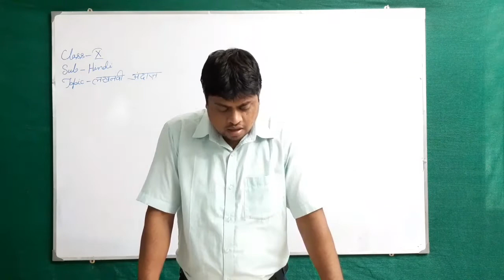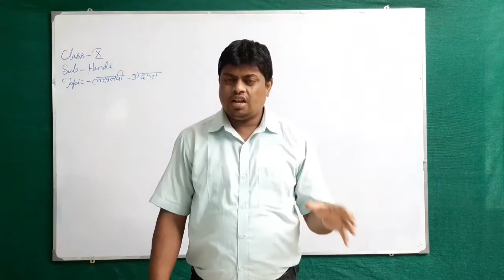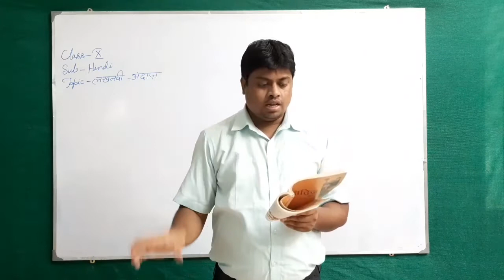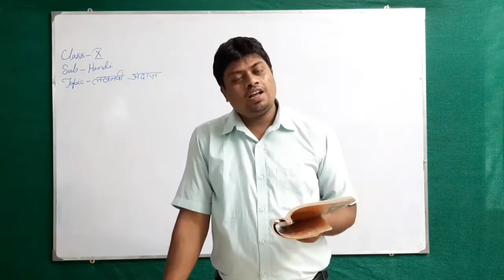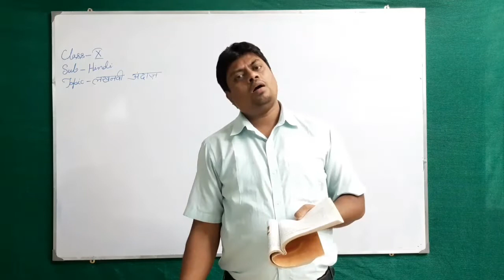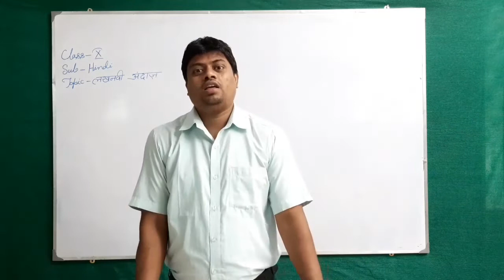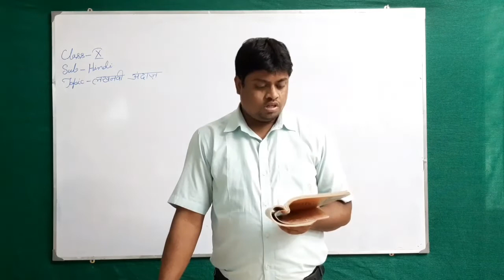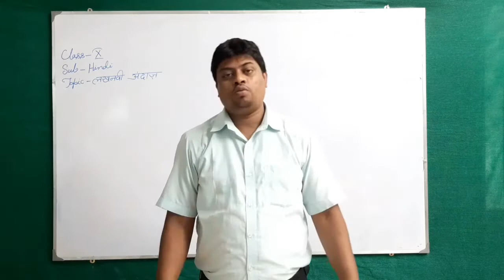Class X Hindi (Topic लखनवी अंदाज़) भाग -2